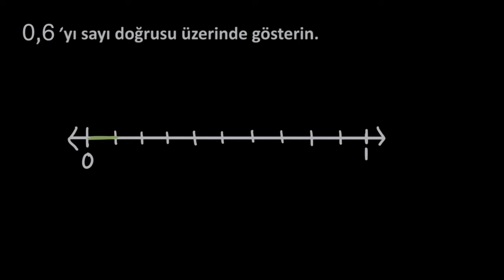0 ve 1 Arasındaki Ondabirlikleri Sayı Doğrusunda Gösterme (Cebir Öncesi)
Graphing tenths from 0 to 1